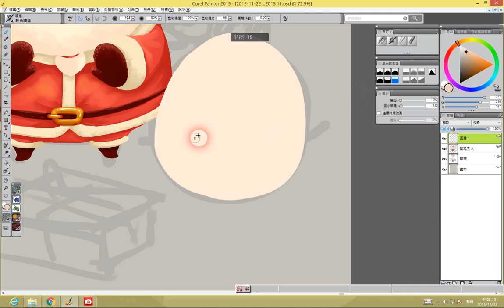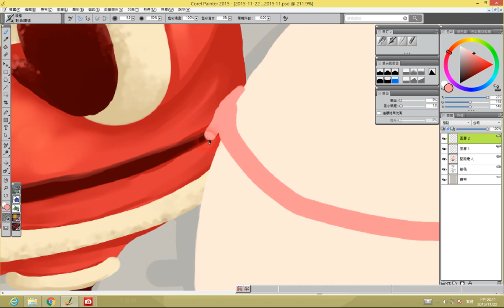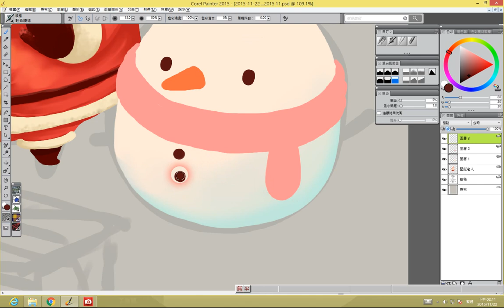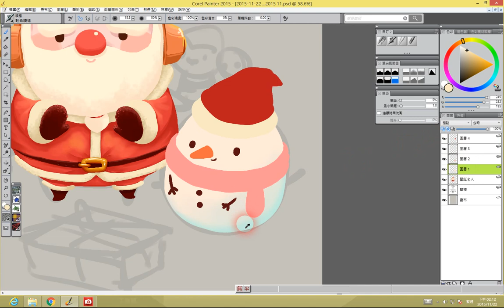Painter 教學 «2015年11月» Q版 xmas 2015 11 雪人